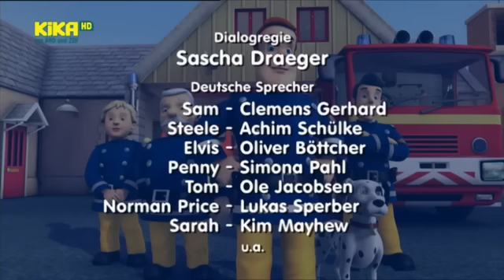Feuerwehrmann Sam: Elvis' großer Auftritt